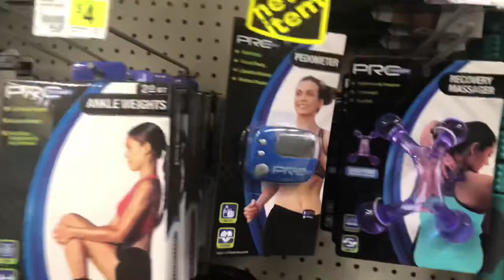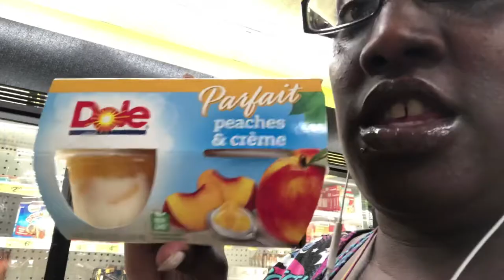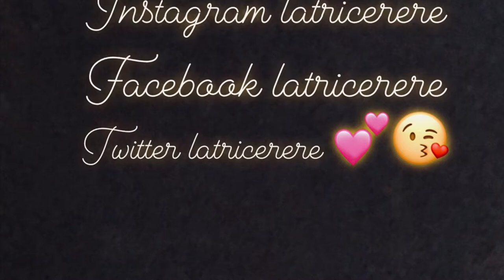Dollar general vlog